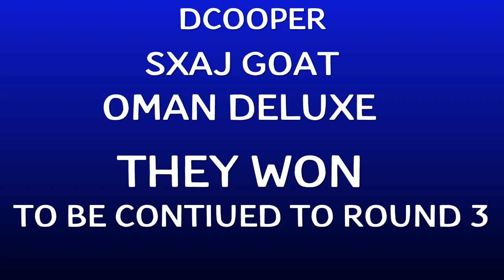SO I HOSTED 2K22 SQUID GAMES PART 1